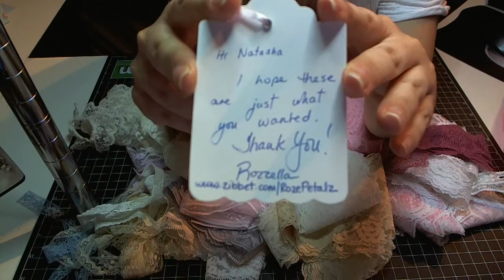Laces from Rozzella (zenderlee)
This is my purchase from Rozzella (zenderlee)
Dear Rozzella, thank you so very much!
Hugs, natasha